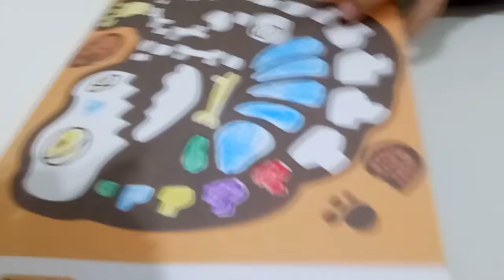kids playground ~indoor outdoor -孩子們的遊樂場〜室內室外-子供たちの遊び場〜屋内屋外-어린이 놀이터 ~ 실내 실외~otoro